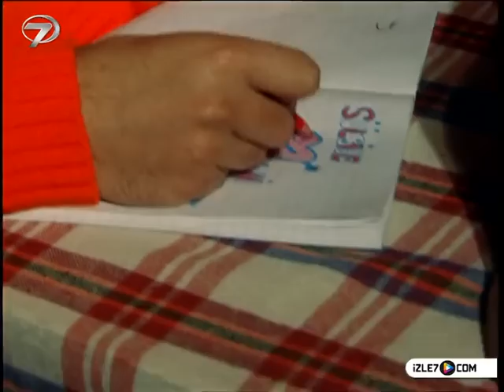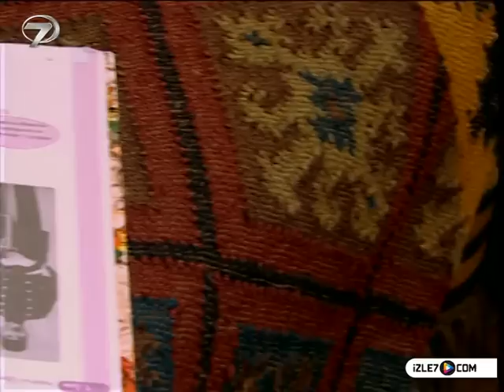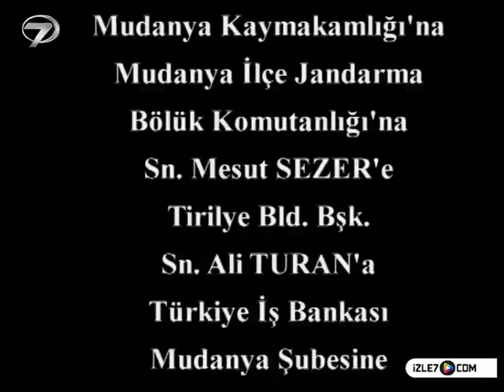KEZBAN YENGE - 25 BÖLÜM